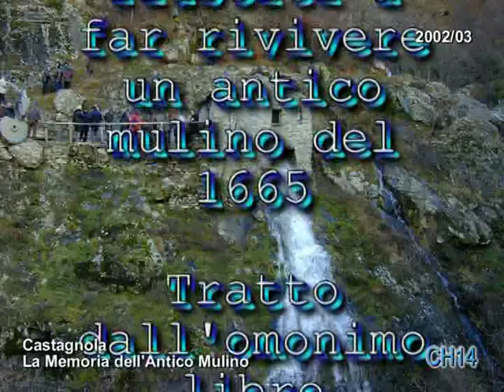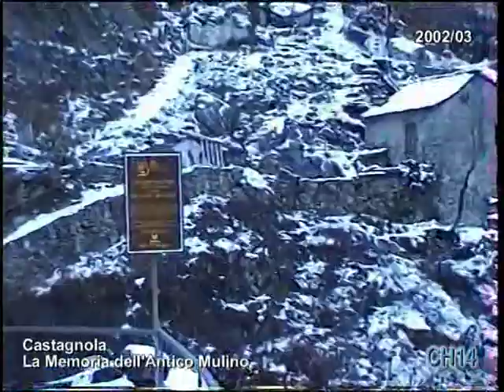676 Castagnola, Mulino Vecchio, 2002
Una delle opere della ASC, Associazione per lo Sviluppo Compatibile delle Alte Valli Piacentine, di Salsominore, è indubbiamente il restauro del Mulino Vecchio di Castagnola, uno dei più fotografati della provincia, grazie alla sua fortunata posizione lungo la Strada Provinciale 586 di Valdaveto.

In questo video i lavori che hanno portato a recupero statico e conservativo dell'antica struttura de XVII secolo.